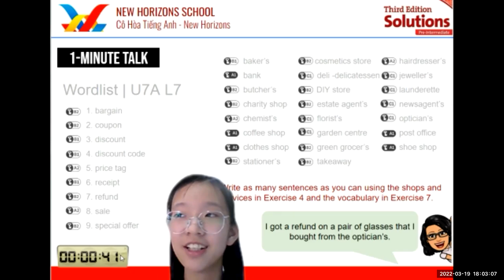2022 19 Mar Laura Star 1 1 Minute Talk